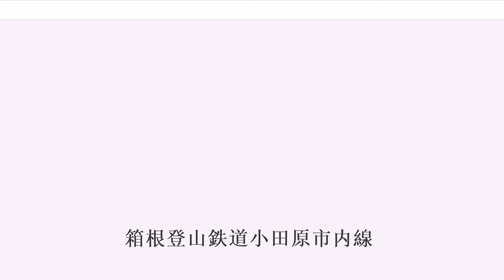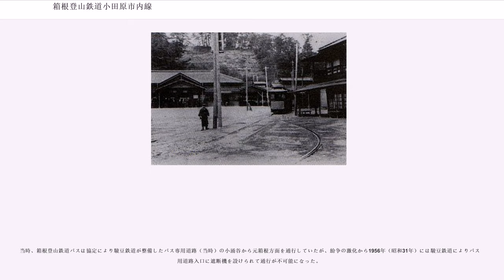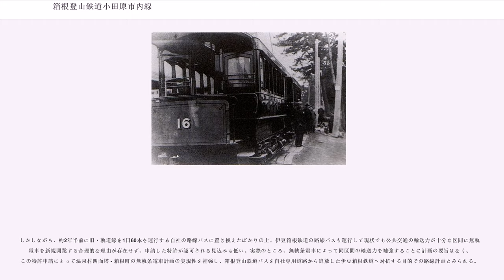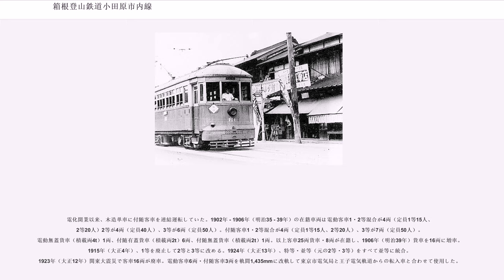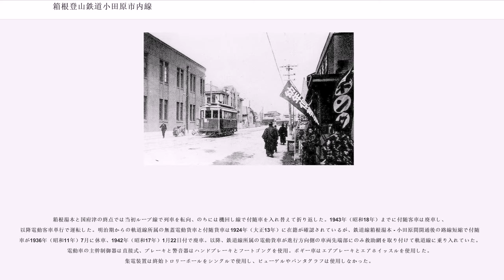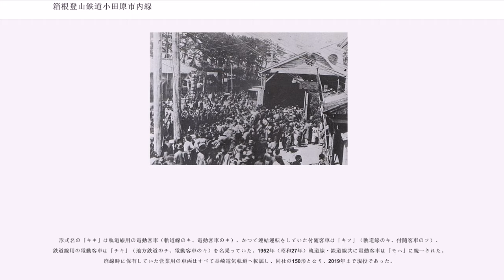箱根登山鉄道小田原市内線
小田原市内線（おだわらしないせん）は、箱根登山鉄道（法人としては現・小田急箱根ホールディングス）が1956年まで小田原市において運行していた軌道線（路面電車）である。

なお、一部区間が重複する関連する廃線後のトロリーバス計画についても本項で記す。

元々、東海道本線が御殿場駅（現在の御殿場線）経由であった1888年（明治21年）に、小田原馬車鉄道によって国府津駅から小田原や湯本（現箱根町）への連絡を図る馬車鉄道として開業したのが始まりである。その後1900年（明治33年）に小田原電気鉄道に改称して電化開業した。設備・車両ともに路面電車規格だがインターアーバン（都市間連絡電気鉄道）的性格を持つ路線として国府津駅前 - 小田原 - 箱根湯本間を接続し、旅客および貨物輸送を実施した。

1919年（大正8年）、登山電車が箱根湯本-強羅間に開通し、1921年（大正10年）、ケーブルカー下強羅-上強羅（現在の強羅 - 早雲山）間も開通させる。鉄軌道事業とともに小田原・平塚周辺全域で電力事業を実施して黄金期を迎えた。

しかし、1920年（大正9年）鉄道省熱海線（丹那トンネルの開業後、東海道本線と改称）の開通により並行路線となるため補償を受け軌道線の国府津駅前-小田原間を廃止した。さらに1923年（大正12年）関東大震災で鉄軌道事業・電力事業とも甚大な被害を受け経営状態が悪化する。

1928年（昭和3年）に同社保有の電力事業を取得する事を目的に日本電力に買収され、鉄軌道事業と分離されて箱根登山鉄道として再出発した。1935年（昭和10年）、自社鉄道線の小田原-箱根湯本間開通によって全面的に並行する軌道線の箱根湯本-箱根板橋間を廃止したことによって当初の都市間連絡や箱根への観光輸送の役割を鉄道省や自社の鉄道線に譲り、以降は規模を縮小して小田原町（1940年より小田原市）内の交通機関としての運行となった。

第二次世界大戦末期、路線短縮後の軌道線残存区間も鉄道線と競合するため時節柄運行を休止し、戦災を受けた川崎市運輸事務所に電車を3両供出した。戦後、開業以来木造単車ばかりだった市内線に中古のボギー車を入線させて輸送力を増強した上で運行を再開する。

1948年（昭和23年）には戦時中に日本電力から箱根登山鉄道の株式を引き受けていた東京急行電鉄が分離・分割して小田急電鉄の傘下に入った。1950年（昭和25年）、小田急電鉄が箱根登山鉄道鉄道線箱根湯本駅まで乗り入れ運転を開始するのに伴って鉄道線小田原 - 箱根湯本間の架線電圧を1,500Vに昇圧する。架線電圧600Vの軌道線への直接の電力供給が不可能になり、鉄道線箱根湯本以西の600V区間から給電する必要が生じて電力設備の設置・保守経費が増大した。

戦中戦後の燃料統制が解消してからは貨物輸送の需要もほぼ消滅していた。経営は順調だったものの所属する全車両が他事業者からの老朽化した中古車で、長らく更新されていない設備も同様に老朽化が進行していた。自社や駿豆鉄道（現・伊豆箱根鉄道）の路線バスも並行して運行されており、旅客輸送も路線バスの増便で代替可能と思われる軌道線の存在意義が次第に薄くなった。

自動車の交通量が増大する中で、道路交通の大動脈である国道1号線改修計画が神奈川県から持ち上がり、県は車道下を流れる小田原用水の歩道下への移設と共に国道1号線上を併用軌道で占有していた軌道線の撤去を小田原市長に求めた。小田原市としても小田原駅前や市内の道路と交通体系の整備を希望しており、小田原市長からの軌道撤去要請を箱根登山鉄道は承諾し、神奈川県が9,000万円、小田原市が300万円を補償費として箱根登山鉄道に支出して1956年（昭和31年）5月31日を最終日に営業を終了した。

最終日は子供は運賃無料で、モールや「電車まつり」の看板等で装飾した車両を運行した。路線バス転換による軌道線の発展的解消の祝賀ムードの中で「祝市内線撤去」のアーチ看板が小田原駅前広場入口に掲げられ、翌日から1日60往復の代替バスが運行を開始して市内交通は自動車時代に突入した。

戦後、小田急電鉄傘下の箱根登山鉄道と西武鉄道傘下の駿豆鉄道（現・伊豆箱根鉄道）は小田原・箱根付近の交通権益をめぐって激烈な競争を繰り広げたあげく双方の訴訟合戦となり、「箱根山戦争」などと俗称されるほどの紛争状態にあった。

自社で整備したバス専用道路を...